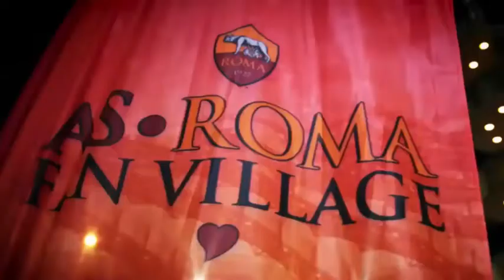ROMA spot nuova campagna abbonamenti 2017/18 "Sarà Bellissimo"